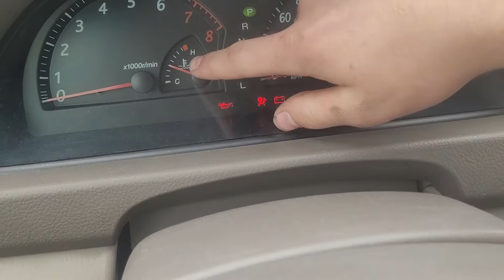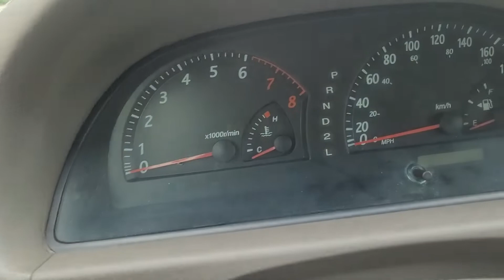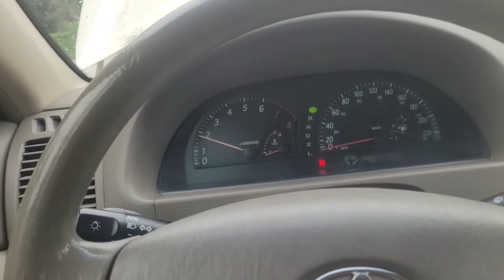I Bought a CAMRY With a BLOWN ENGINE! *Gone Wrong, Got Stranded*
I love finding deals... As I believe most people do. Sometimes they work out! And sometimes they don't... This is one of those unfortunate times... Although I must say, breaking down on the side of the freeway makes for good content!

I am a 16 year-old who has a thriving passion for cars, and a YouTube channel that seems to be burgeoning! I come from a family who has yet to explore the car community or mechanics, which means I am self-taught, and make a lot of room in my life for learning, and networking! I plan to grow this YouTube channel exponentially, and I hope to see you on the journey with me!